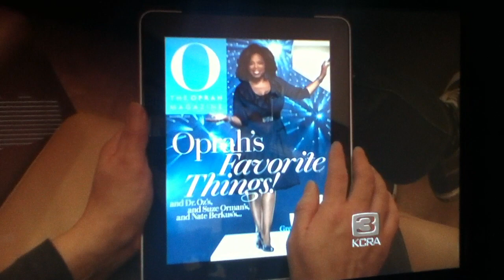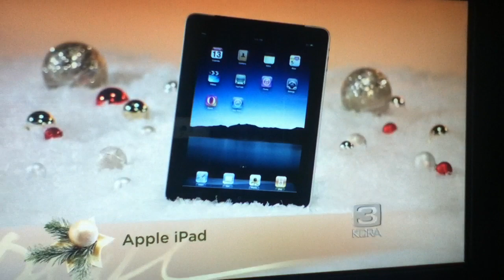iPad - Oprah's Favorite Things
Okay, now we all know, Oprah thinks that the iPad is the Invention of the Century!